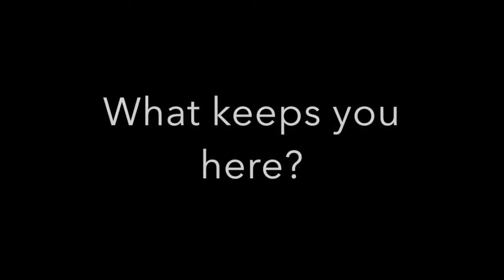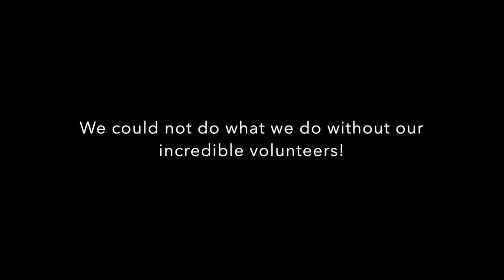826michigan volunteer appreciation video